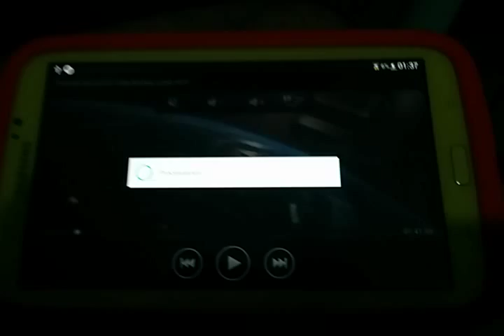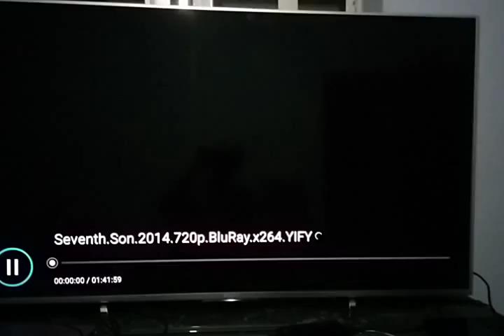Sony XBR855C Android TV DLNA cast from Samsung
Veja a fluência do cast da Samsung com local file (arquivos no cartão SD) pra TV via protocolo DLNA